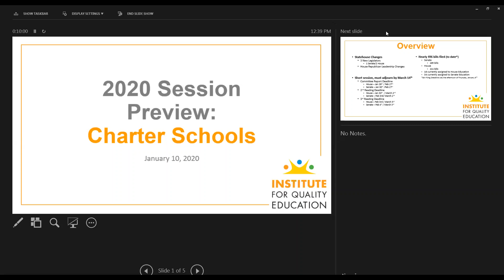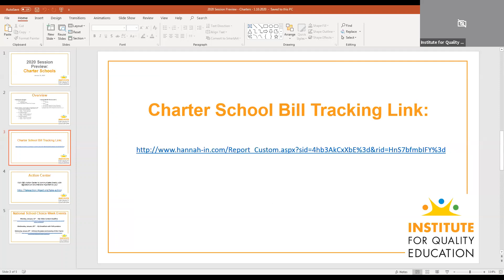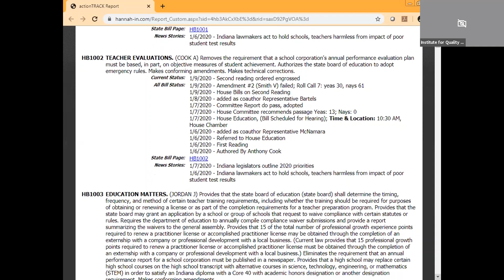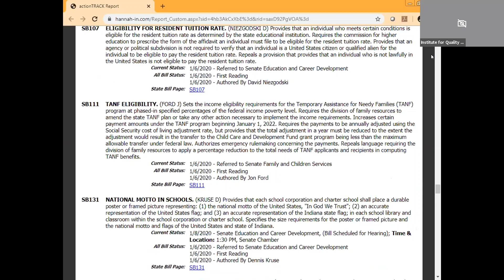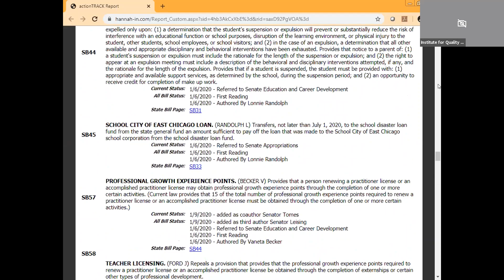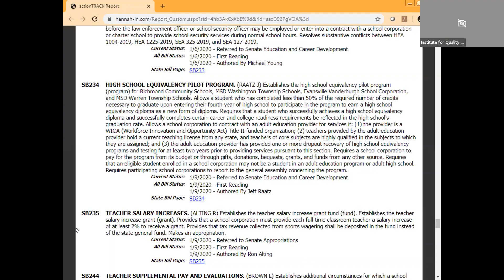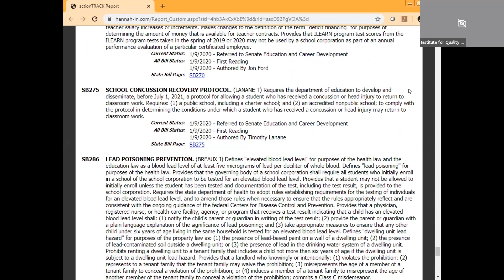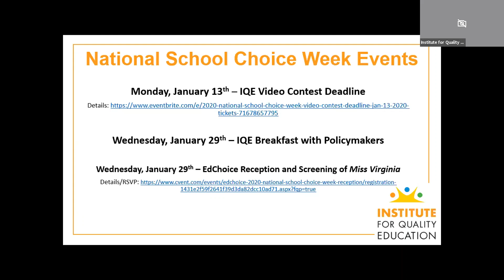2020 Charter School Legislative Preview